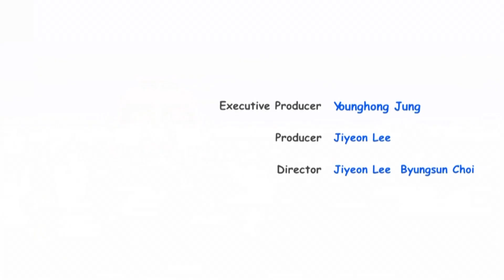Дуда мен Дада 1-маусым-Бөлім 19 - Беймәлім орманның қаһарманы - Балаларға арналған мультфильм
Бөлім 19 - Беймәлім орманның қаһарманы

Трито жасырын түрде қаһарман болғысы келеді. Ол Дудаға өзінің қиялы туралы айтады, бірақ ешқашан батыр бола алмайтынын мойындады. Дуда онымен келіспейді, оған батыр болуға көмектескісі келеді. Дуда әдейі бірнеше "төтенше" жағдай ойлап тауып, көмекке Тритоны шақырады.  Өкінішке орай, әлдебіреулер үнемі оған кедергі келтіріп, ойлаған жоспары жүзеге аспай қалады. Дуда Тритодан қаһарман жасап шығаруға соңғы рет тырысады. Алайда, қолдан жасалған жағдай шынымен д,е төтенше жағдайға алып келеді. Барлығы  апатты тоқтатуға қанша тырысса да,  жағдайды Трито құтқарады.Тритоның нағыз қаһарман болғанын достары байқайды.

Дуда - кішкентай көртышқан. Дада - білімқұмар қыз. Олар бірлесе отырып қоршаған әлемді біліп, Белгісіз орманның құпияларын ашады. Дада өзінің шағынавтобусымен  көп саяхаттайды. Дуда әлемдегі алғашқы зерттеуші және саяхатшы көртықшан болуды армандайды. Мультфильм балаларды мейірімді болуға және достарды қиын жағдайда қалдырмауға үйретеді!